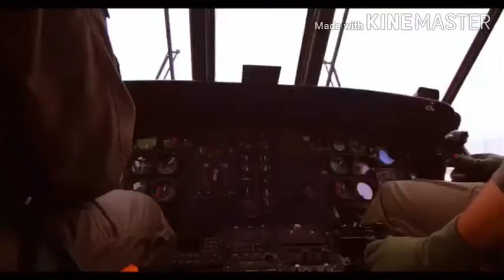Pakistan hypersonic Cruise missile, destroyers, submarine's, laser weapon, and many others.